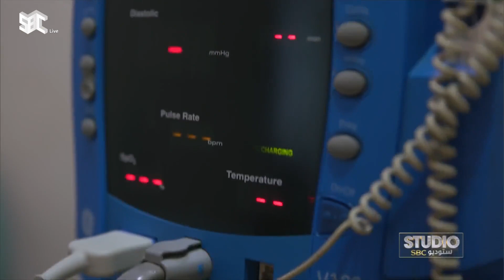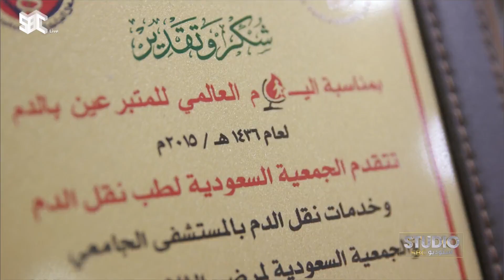ستوديو SBC | الأنفلونزا الموسمية والفايروسات المستجدة والبروتوكولات الطبية المعتمدة.